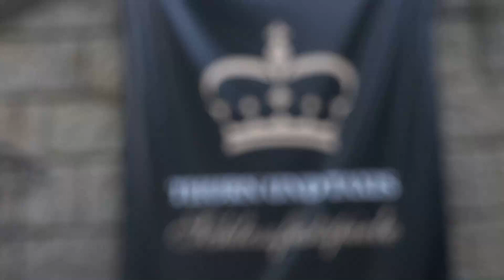Maya von Schönburg-Glauchau - Ihre hübsche Tochter Carlotta (15) strahlt beim Familientreffen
Die Thurn-und-Taxis-Schlossfestspiele in Regensburg sind von Jahr zu Jahr ein absolutes Highlight. Und wen sehen wir denn hier? In den vorderen Reihen fällt unser Blick auf Carlotta Hipp, die Tochter von Maya von Schönburg-Glauchau. Dabei fällt auf, dass die 15-Jährige mittlerweile schon ziemlich groß geworden ist!

Foto: action press; Isa Foltin/Getty Images